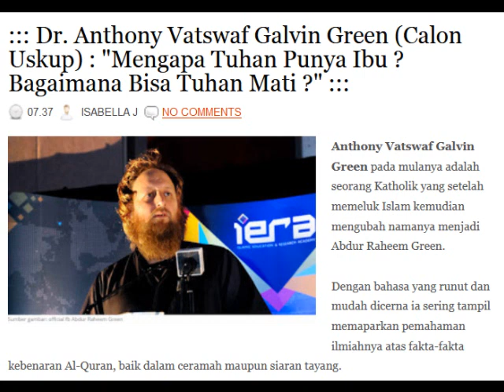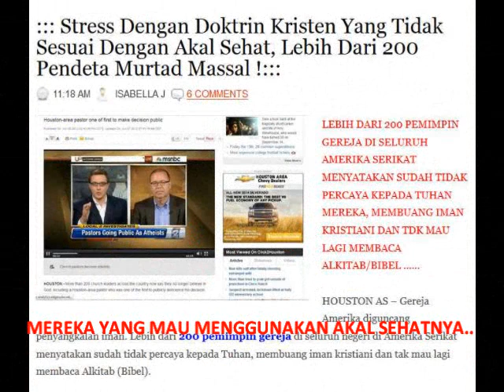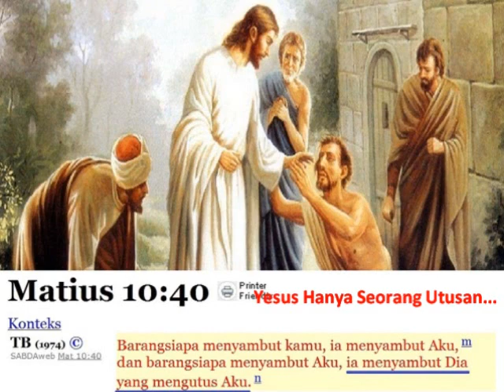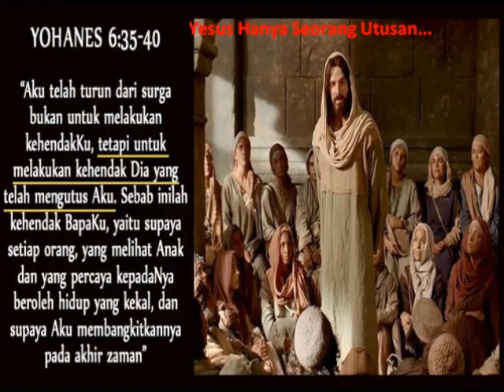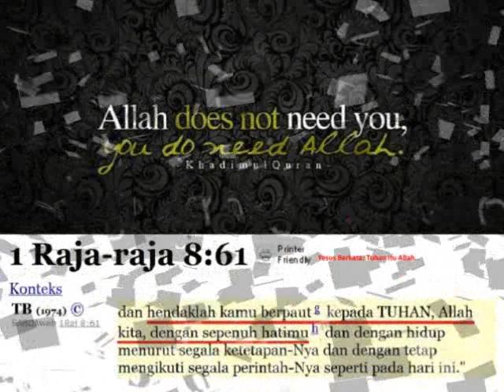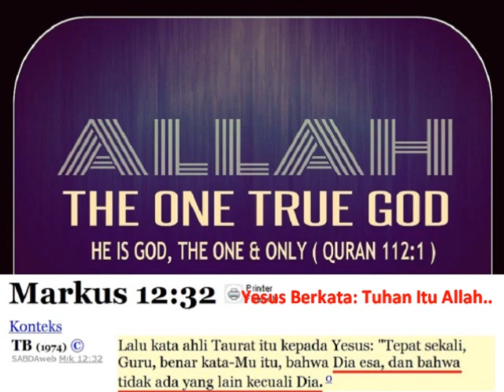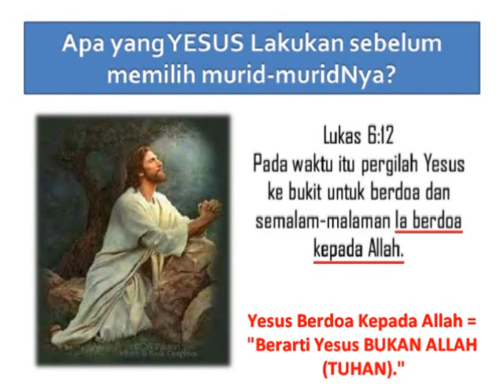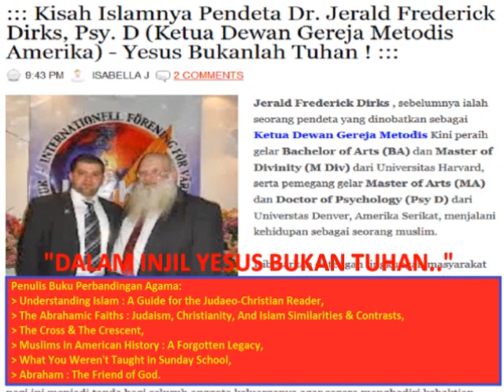Dr. ANTHONY (MUALAF CALON USKUP) : "YESUS 100 % TUHAN 100 % MANUSIA ? MASUK AKALKAH ?"